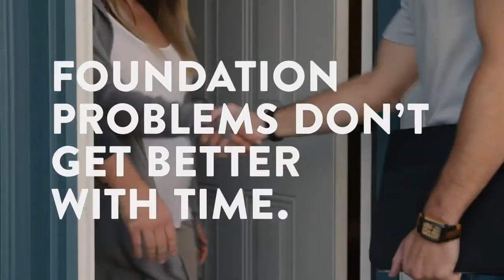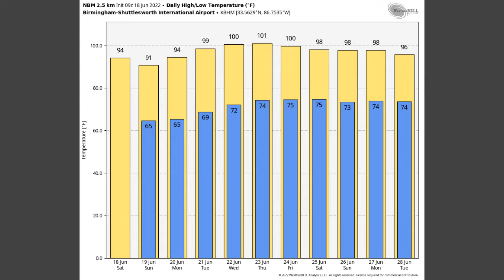Weather Xtreme for June 18, 2022